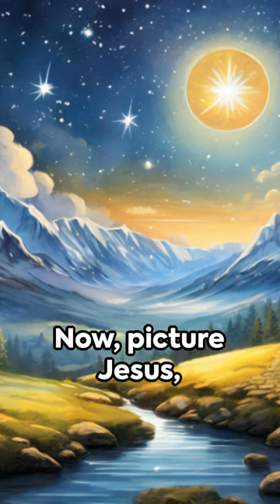The Lost Sheep A Parable Reimagined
The Parable of the Lost Sheep is a powerful and heartwarming story told by Jesus to illustrate the immense love and compassion that God has for each individual. This parable is found in the Gospel of Luke, chapter 15, verses 3-7, and it also appears in the Gospel of Matthew, chapter 18, verses 12-14, emphasizing its significance.